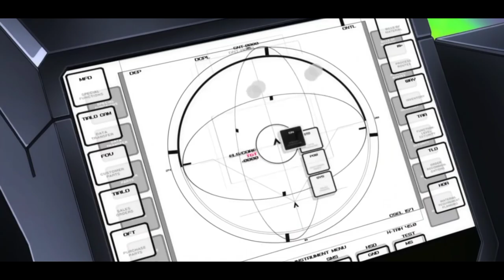[Remake] [AMV] Mobile Suit Gundam 00 [Ash like snow]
Nhạc: Ash like snow